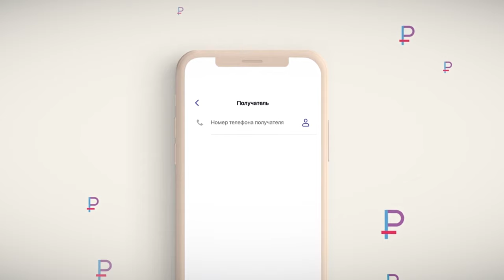С 1 мая меняются правила перевода денежных средств